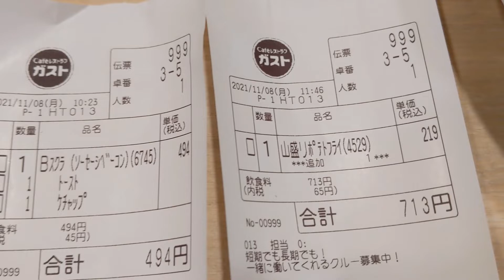ガストで朝ごはん#ガスト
ガストで朝ごはんを食べました